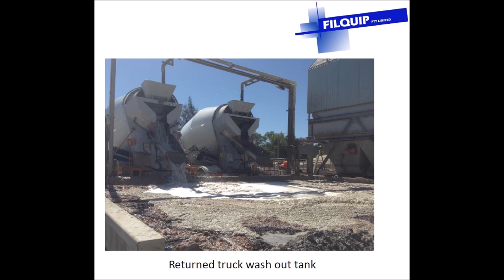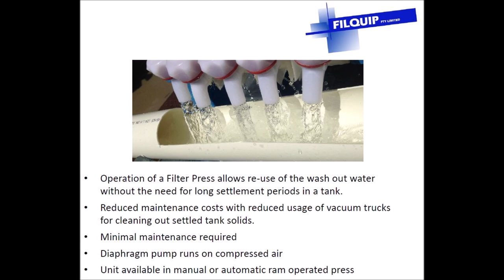Filquip Filter Press for Cementatious Fines Removal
Filquip is a supplier of filter presses and systems including manual, semi-automatic and automatic operation models. The filter press allows solids/liquids seperation of suspended fines with recovery of the solids product in the form of pressed cake plates.

Pressing force up to 20MPa to avoid leakage.

With units from 1m2 for small applications and trials up to 120m2 of filter area for industrial applications.

PP filter plates for corrosion resistance and elevated temperatures up to 70DegC.

Filquip also supplies filter press cloths in many varieties and sizes to suit your application.